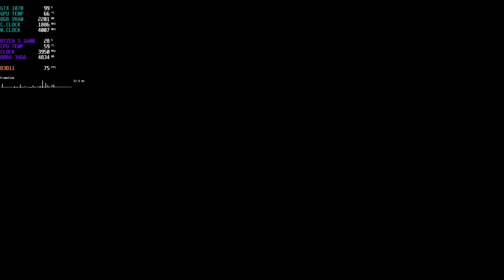Xuan-Yuan Sword VII | GTX 1070 | Ryzen 5 1600 | ULTRA 1080P | Benchmark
PC Specs:
•Processor: AMD Ryzen 5 1600 ~ 3.95 Ghz
•Motherboard: Msi B450m Pro M2-V2
•Graphics Card: Zotac GTX 1070 AMP
•RAM: Corsair Vengeance 16GB DDR4 3466MHz
•Storage: SPCC NVME 256GB (OS Drive) Crucial BX500 480GB (Game Drive)
•Mouse: Logitech G102
•Monitor: LG 22MP68VQ 75hz
•PSU: Antec VP550 V2
•Case: CoolerMaster K501L RGB